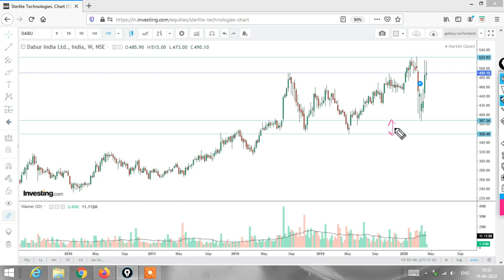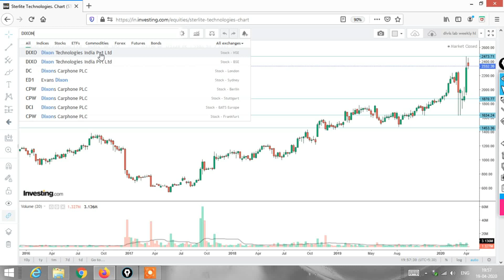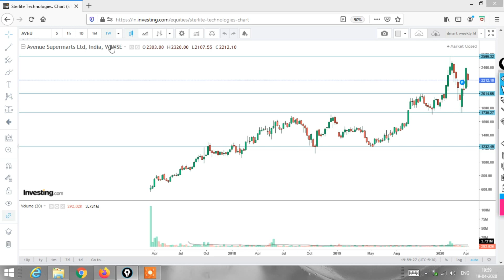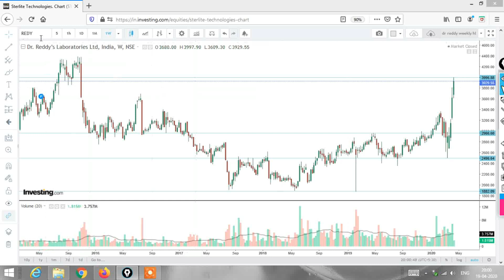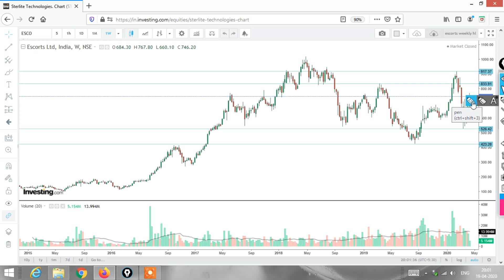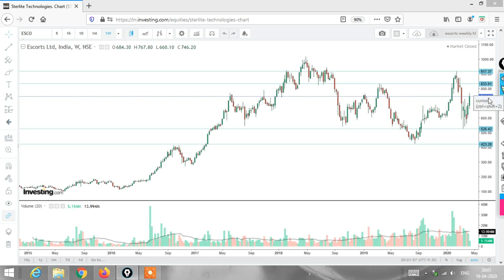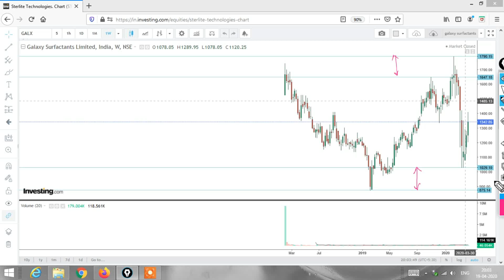Portfolio Stocks Part 3| Stocks not breaking 2019 lows but broke 2019 highs in 2020 | Price Action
10 Portfolio stocks for 2020 based on price action.

Portfolio Stocks 2020, Stocks not breaking 2019 lows but broke 2019 highs in 2020 , Price Action, Coromandel international, Dabur, Deepak Nitrite, Divis Labs, Dixon Technologies, Dmart, Dr Reddy, Escorts, Fine organics, Galaxy Surfactants